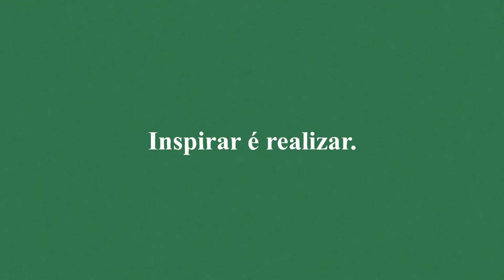COMO ENTENDER A MENTE DO PSICOPATA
Sociopata, psicopata, perverso... vários nomes são usados para exprimir alguns perfis emocionais e comportamentais que resistem ao aprendizado experiencial, e trazem resultados nocivos social e emocionalmente. Como entende-los melhor e de maneira rápida e efetiva?

Agradecemos se puder ajudar a manter o nosso canal: Chave PIX 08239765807

Para adquirir o livro "Mindfulness: Atenção Plena do Corpo ao Organismo: um Guia Prático Para a Aquietação" acesse